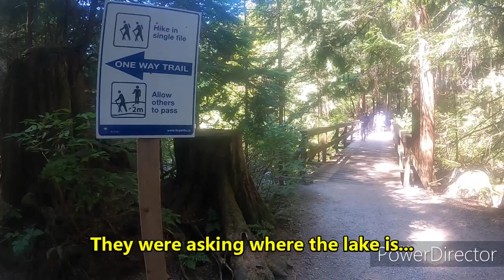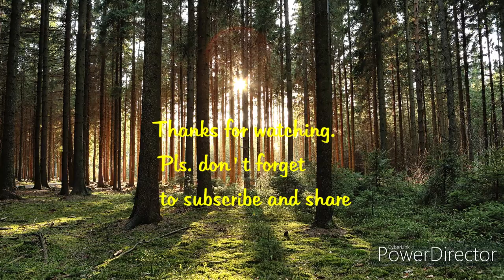Rolley Lake Park Trail, Mission, British Columbia: Part 2 video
Less than an hour drive from Vancouver, Rolley Lake Provincial Park provides a quick escape from urban life.

The park is a predominately flat, wilderness area blanketed with tall, second-growth conifers. The small, warm-water lake provides opportunities for swimming, fishing, and canoeing.

Sixty-four campsites are nestled in the trees just minutes from the lakeshore. Visitors can also enjoy picnicking and short hikes.